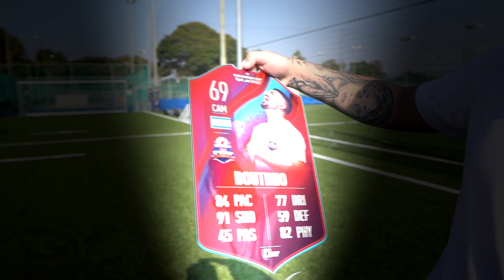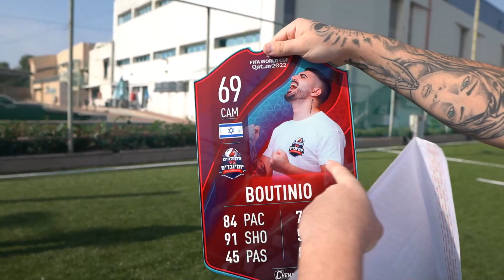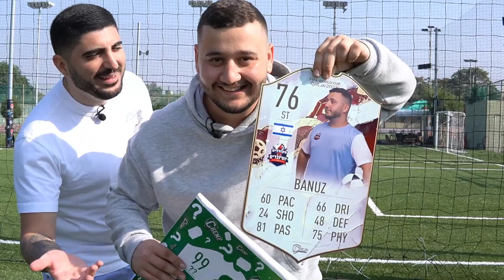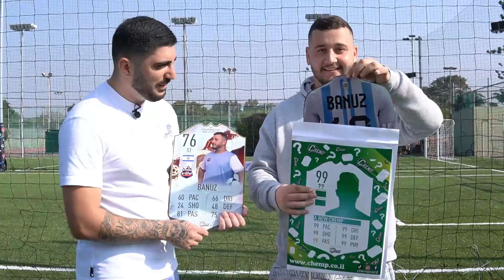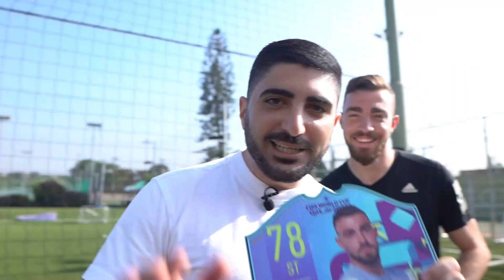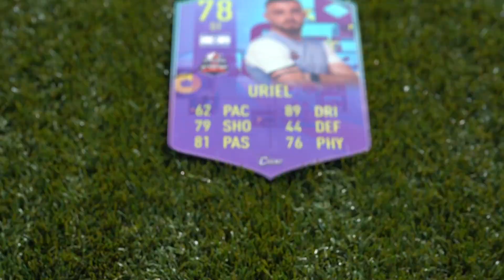אתגר הפיפא כדורגל הכי משוגע שתראו!